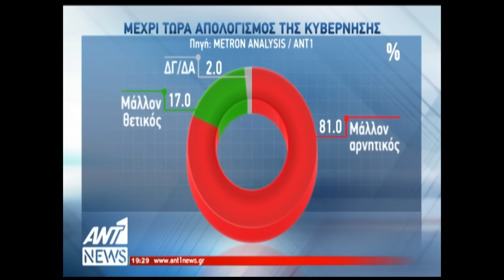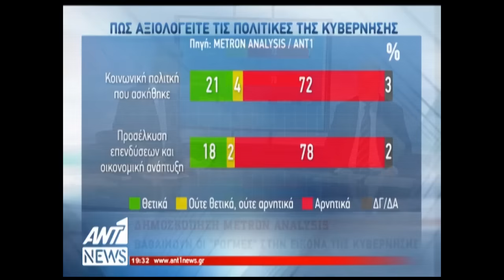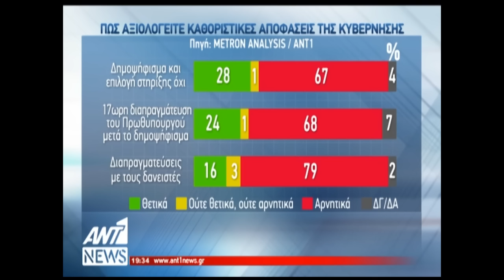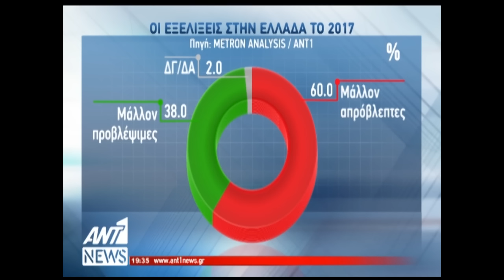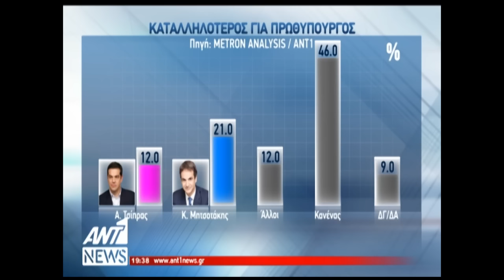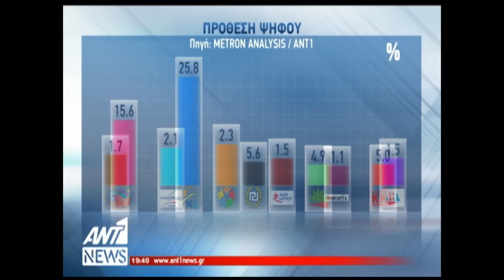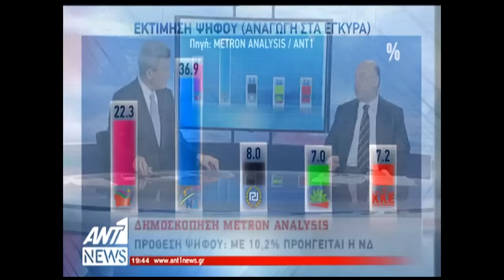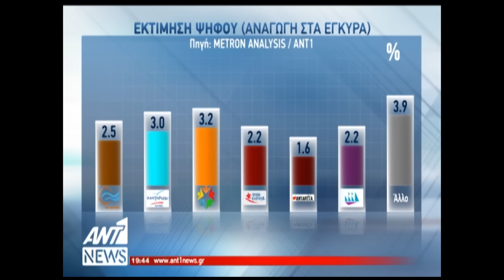Δημοσκόπηση Metron Analysis